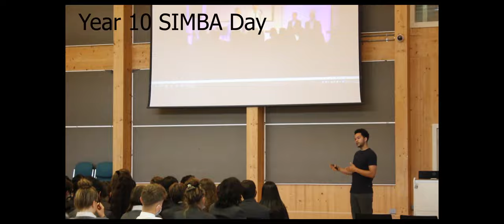Waingels End of Term Video: July 2021